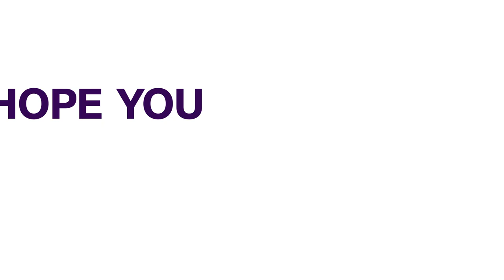Governor Obaseki, Wife, Others Receive COVID-19 Vaccine | NEWS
The Edo State Governor, Mr. Godwin Obaseki, and his deputy, Philip Shaibu on Monday received their first jab of the Oxford-AstraZeneca COVID-19 vaccine.